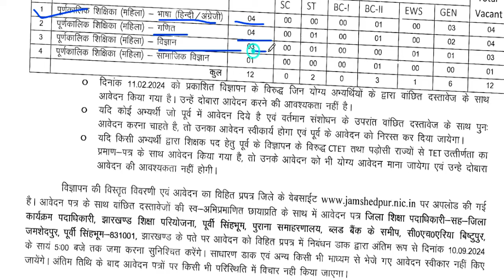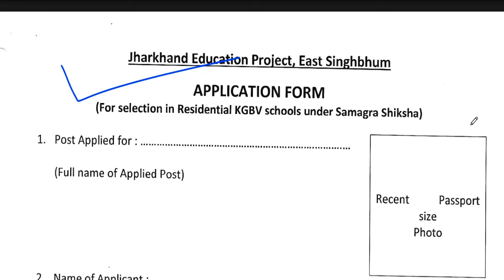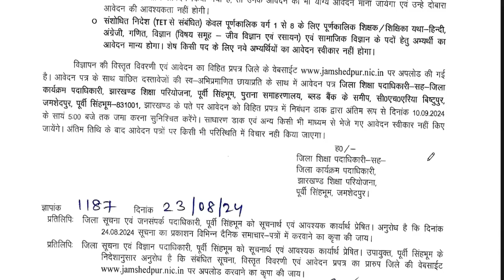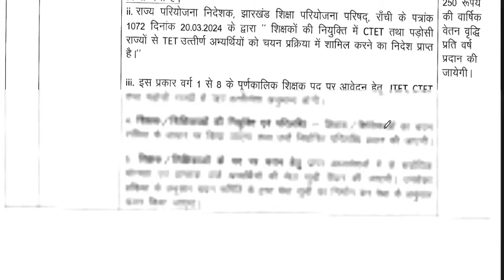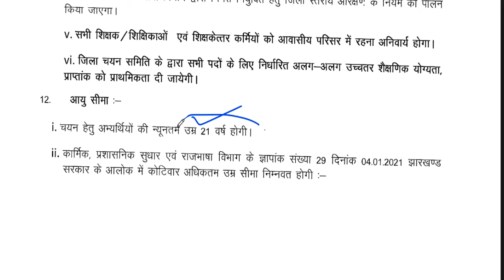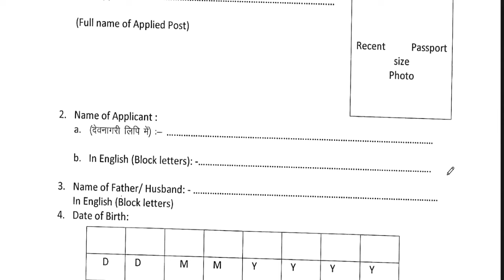आ गई सरकारी स्कूलों मे महिला पुरुष दोनों की शिक्षक भर्ती | Bed/BTC | सभी राज्यों से आवेदन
आ गई सरकारी स्कूलों मे महिला पुरुष दोनों की शिक्षक भर्ती | Bed/BTC | सभी राज्यों से आवेदननमस्कार ,students  sabhi  Gov. private vacancy se sambandhit information apko channel per milti hai|| | 🤩आ गई सरकारी Permanent शिक्षक भर्ती PRT TGT PGT | एक Exam से सिलेक्शन | सभी राज्यों से आवेदन 🤩GOLDEN CHANCE | सभी जिलों से वैकन्सी 🤩🤩GOLDEN CHANCE | 30 KASTURBA GANDHI SCHOOL TEACHER VACANCY |SALARY-24200+आवास 30 KASTURBA GANDHI SCHOOL TEACHER VACANCY 2024 | NO FEE | SALARY-24200 + RESIDENCEKVS NEW TEACHERS VACANCY 2024 | PRT TGT PGT POSTS | AGE, QULAIFICATION, SALARY COMPLETE INFORMATION  KASTURBA BALIKA SCHOOL VACANCY मे आई नई भर्ती | जल्दी आवेदन करे | बिना फीस आवेदन | AGE, SALARY, KVS मे सभी पोस्ट मे आई नई भर्ती | जल्दी आवेदन करे | RAGISTRATION 10 अगस्त तक | बिना फीस आवेदन   13 कस्तूरबा बालिका विद्यालयशिक्षक NEW VACANCY NOTICE OUT || KGBV शिक्षक भर्ती  form || how to applyKVS बाल वाटिका  NEW VACANCY NOTICE OUT || KENDRIYA VIDHYALAYA शिक्षक भर्ती   form || how to apply
1241 POST || KASTURBA GANDHI BALIKA VIDHYALAYA TEACHER RECRUITMENT || COMPLETE INFORMATION1241 KGBV TEACHER VACANCY 2023 |💯% OFFICIAL NEWS